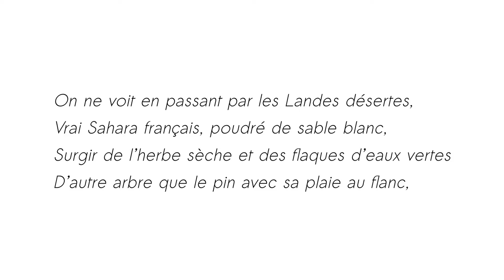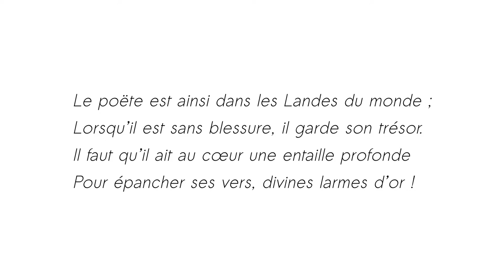Le Pin des Landes - Théophile Gautier - Thalie Envolée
Enregistrement audio du texte « Le Pin des Landes » de Théophile Gautier dans le cadre du projet Thalie Envolée

Crédits :

Texte : Théophile Gautier
Interprétation : Valéry Stasser
Direction : Laura Dussard
Captation & Mixage : Matthieu Van Dyck
Vidéo : Antoine Motte dit Falisse
Piano : Beethoven - Paul Pitman (CC-PD)